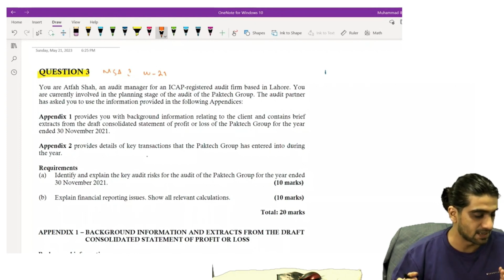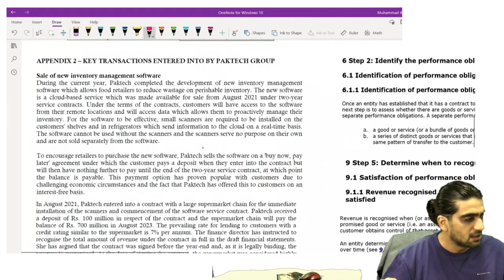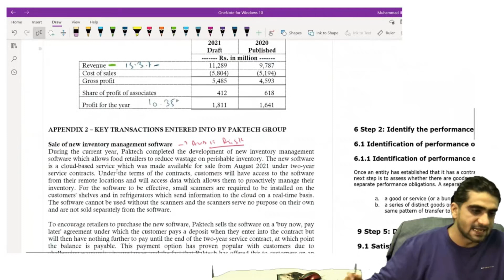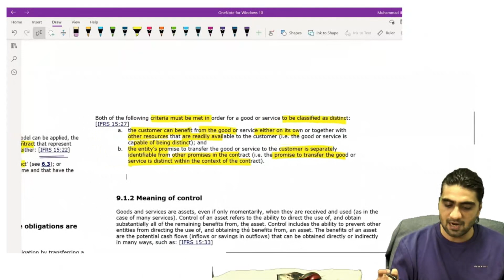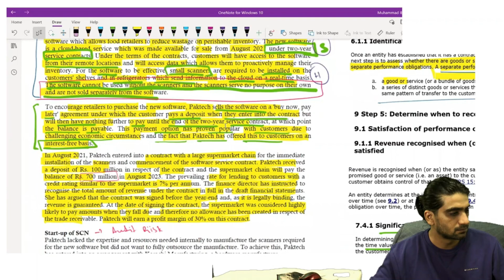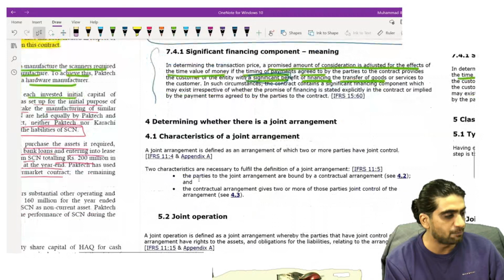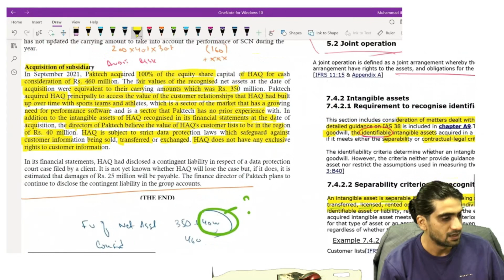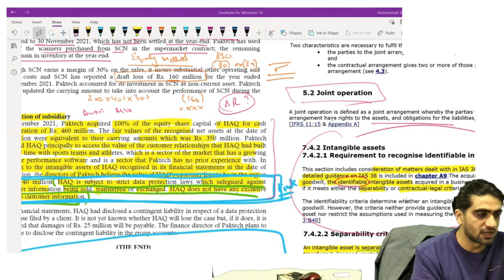MSA 1 Workshop Day 01 03482000007 FOR MORE DETAILS